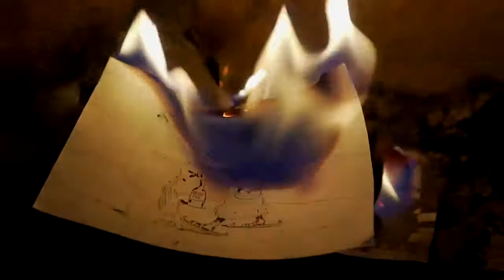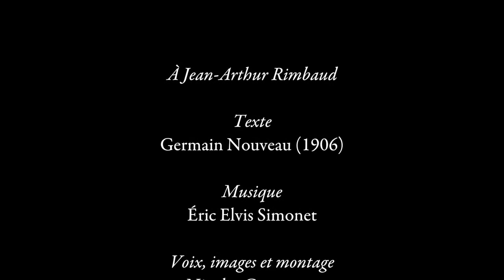À J A R Nicolas Comment & Éric Elvis Simonet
* À Jean-Arthur Rimbaud

Texte :
Germain Nouveau

Voix, Images & Montage :
Nicolas Comment

Extrait de
"Nouveau"

par

Nicolas Comment

Éric Elvis Simonet